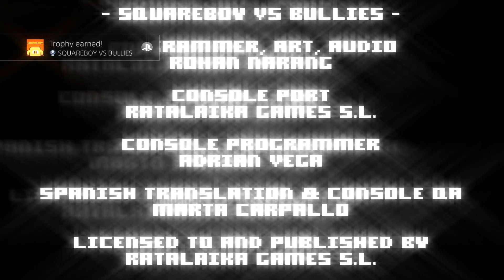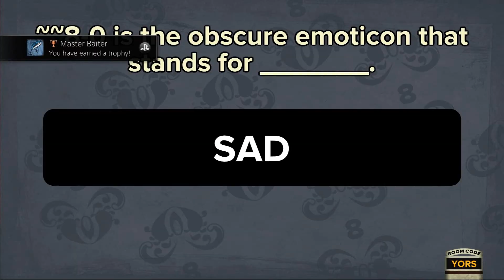Over 7,000 Trophies!🎮🏆😵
Don't watch if you're prone to epileptic seizures!!! 💥✨😵 I thought it would be fun to make a music video with almost all PlayStation trophies I earned over the decade or so. This was huge undertaking and I'm glad this project is complete. To all PlayStation trophy hunters out there and electronic music fans. I hope you enjoy this...